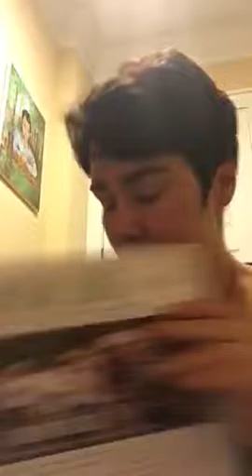Young Living wellness unboxing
My unboxing of the items I got from the 12 hours sale this month